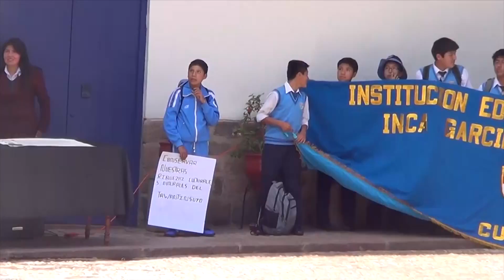HORARIO DE INVIERNO PARA ESCOLARES, REGIRA A PARTIR DEL PROXIMO 30 DE ABRIL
PATRICIA LUKSIC - DIRECTORA REGIONAL DE EDUCACION

A PARTIR DEL PROXIMO 30 DE ABRIL LAS INSTITUCIONES EDUCATIVAS ESTATALES Y PARTICULARES DEBERAN IMPLEMENTAR EL HORARIO DE INVIERNO … DISPOSICION FUE EMITIDA POR LA DIRECCION REGIONAL DE EDUCACION Y CONSISTE EN MODIFICAR LOS HORARIOS ENTRE 30 MINUTOS A UNA HORA …